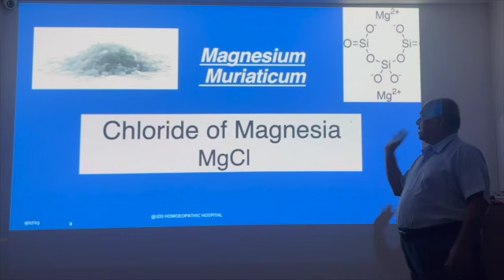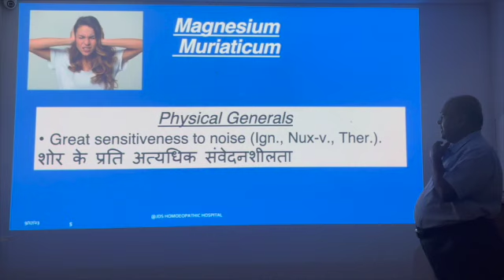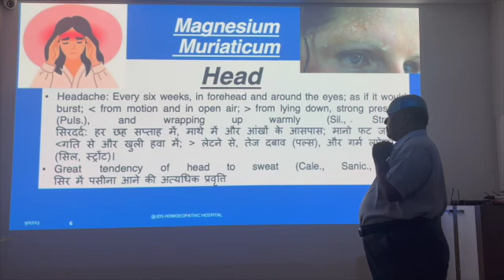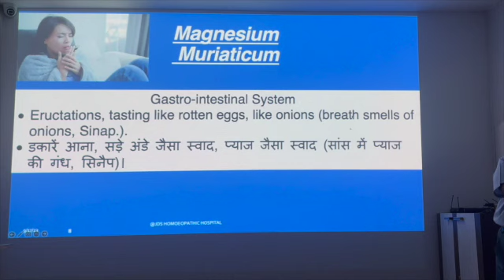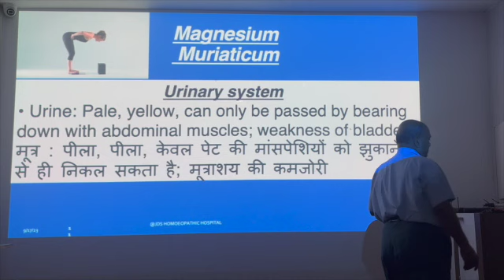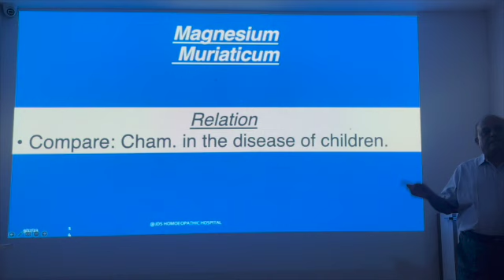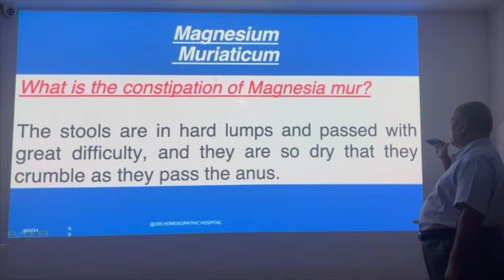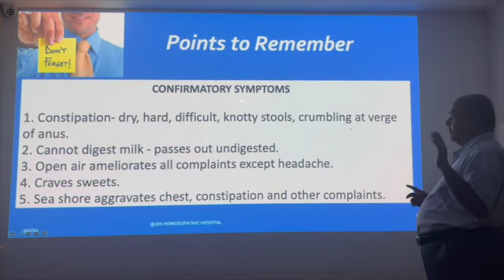Magnesium muriaticum allen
Magnesia Muratica.Lecuter by Dr. Deoshlok Sharma
Chloride of Magnesia -MgCl-
Especially adapted to diseases of women; spasmodic and hysterical complaints, complicated with uterine diseases; who have suffered for years from attacks of indigestion or biliousness. Children: during difficult dentition are unable to digest milk; it causes pain in stomach and passes undigested; puny, rachitic, who crave sweets. Great sensitiveness to noise -Ign., Nux, Ther.-. Headache: every six weeks, in forehead and around the eyes; as if it would burst; agg from motion and in open air; amel from lying down, strong pressure -Puls.-, and wrapping up warmly -Sil., Stron.-. Great tendency of head to sweat -Cal., Sanic., Sil.-. Continual raising of white froth in mouth. Eructations, tasting like rotten eggs, like onions -breath smells of onions, Sinap.-. Toothache; unbearable when food touches the teeth. Pressing pain in liver, when walking and touching it, liver hard, enlarged, agg lying on right side -Mer., Kali c.-. Constipation: stool hard, scanty, large, knotty, like sheep's dung; difficult to pass; crumbling at verge of anus -Am. m., Nat. m.-; of infants during dentition. Urine; pale, yellow, can only be passed by bearing down with abdominal muscles; weakness of bladder; Menses: with great excitement at every speed; flow black, clotted; spasms and pains agg in back when walking, extend into thighs; metrorrhagia, agg at night in bed, causing hysteria -Act., Caul.-. Leucorrhoea: after exercise; with every stool; with uterine spasm; followed by metrorrhagia; two weeks after menses for three or four days -Bar., Bov., Con.-. Palpitation and cardiac pains while sitting. agg by moving about -compare, Gels.-.
Relations. - Compare: Cham. in the diseases of children.

Keynotes by H.C. Allen